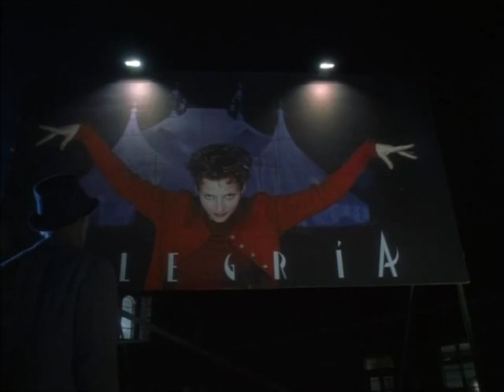Alegria the Cirque du Soleil Movie Part 3